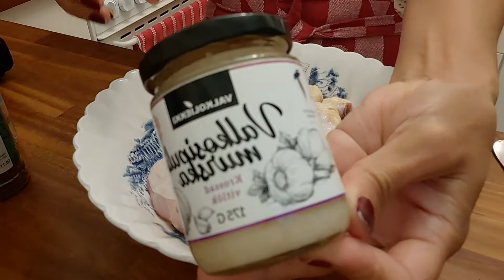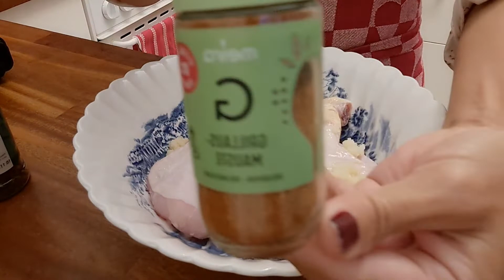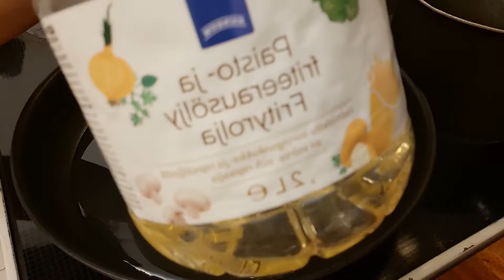Lutuin ninyo ito guys siguradong simot at malinis na buto ang tira.Isa lang natikman ko paubaya sa 2